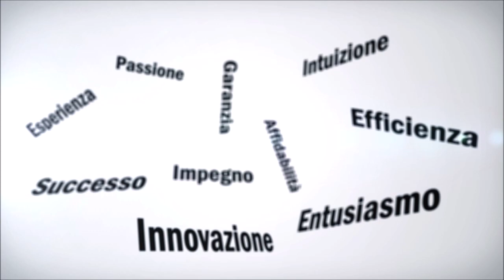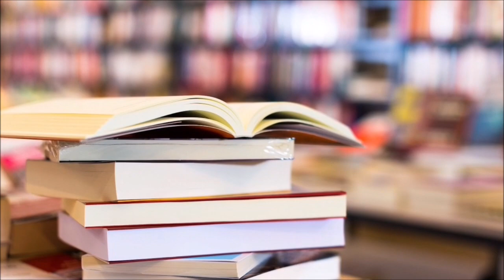"Special Relativity Perfect" - David Gubbiotti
Si rimane colpiti dal conflitto della Relatività speciale di Einstein con il Principio degli stati corrispondenti di Lorentz, conosciuta come la teoria dell’etere, entrambe di grande autorevolezza essendo gli autori Premi Nobel per la fisica. Infatti, per la prima tutto si muove e niente è in riposo assoluto, mentre per la seconda esiste un sistema di riferimento privilegiato, sede di propagazione delle onde elettromagnetiche. L’obiettivo che s’intende conseguire con questo libro è quello di comunicare la grande scoperta all’intera Comunità Scientifica.